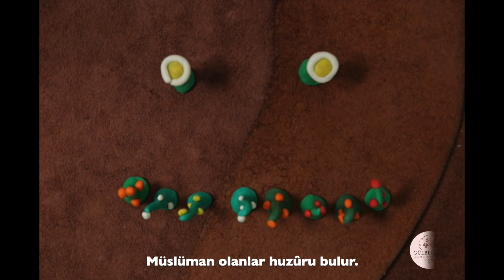KELİME-İ ŞEHÂDET ŞARKISI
Gülberenk Şarkıları
İbâdet 1 Albümü

1. Kelime-i Şahâdet
2. Temizlik
3. Namaz
4. Sadaka
5. Oruç
6. Hac ve Umre
7. Nasihat
+ Enstrumantel Versiyonlar

Oruç Şarkısı
Söz - Beste: Neslihan Nur Türk
Selendirenler: Merve Ihlamur & Emre Ihlamur
Yapım: Gülberenk Prodüksiyon

Çalışmalarımızı faydalı buluyorsanız, AppStore / PlayStore ve Dijital Albüm satın alabilir, resmî üyelerimiz arasına katılabilir ya da resmî dernek hesâbımıza bağış aktarabilirsiniz.